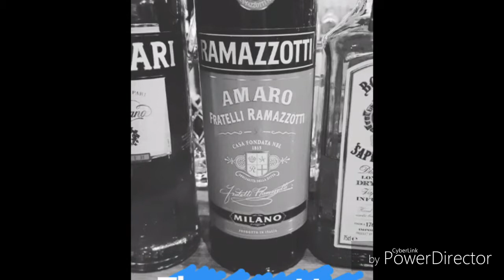Solenn Heussaff with Family Bonding || Sunday's Best